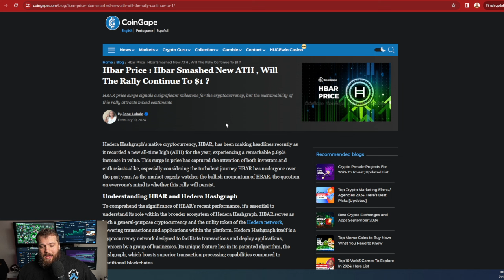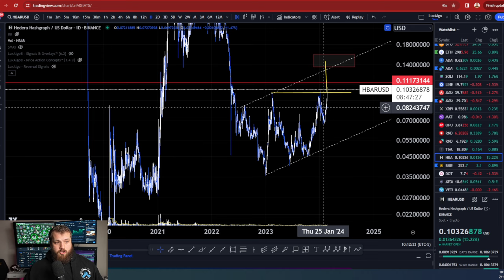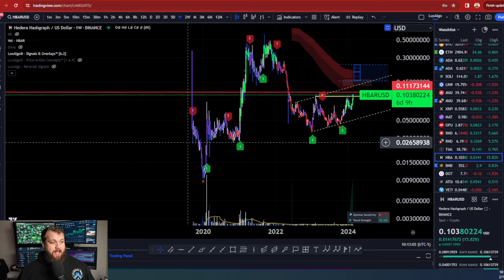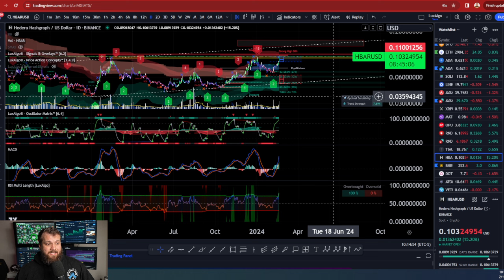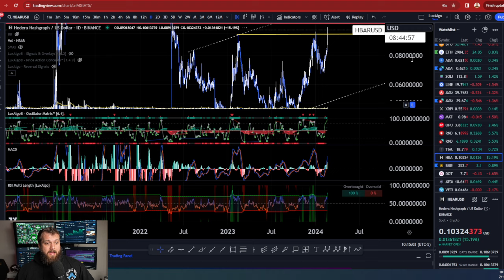MASSIVE HBAR PUMP NOT FINISHED! ($.15 Price Prediction )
Hedera HBAR is pumping this morning and there are signs that the rally could continue even more!

💸Tax Partner💸

🔒VPN Partner🔒

Get a 2-year plan plus 1 additional month with a huge discount. It’s risk-free with Nord’s 30-day money-back guarantee!

💰Exchange Partners💰
🔷Sign up to Blofin now and level-up your trading with massive deposit and trading bonuses! With over 270 trading pairs and no KYC, Blofin is where whales are made 🐳 🔗
Code is: BROZ

💰Wallet Links💰